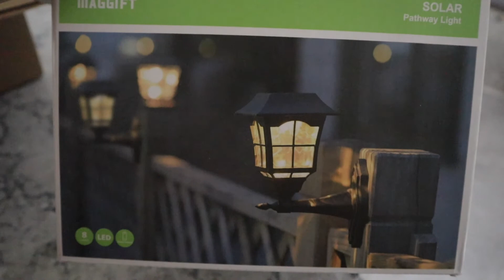BACKYARD LANDSCAPING IS FINISHED!! | DITL OF A SAHM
Hi guys!! Welcome to today’s daily vlog! Today I just show you the finished landscaping! now time for decor!! short and sweet . Enjoy!
Xo Kate & Sawyer

LINKS
SOLAR LIGHTS 4 PACK

If you are new here, I am so glad you found my channel!! My name is Kate and I am married to my high school sweetheart! I have a 2 year old named sawyer gray and we are just trying to navigate through toddler life and motherhood together!...With
a little help from Jesus and some coffee...